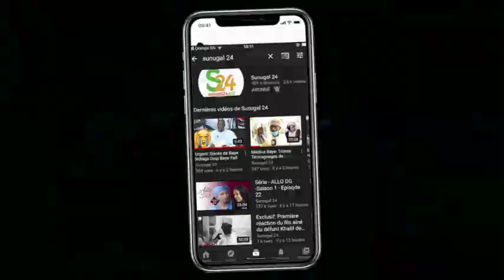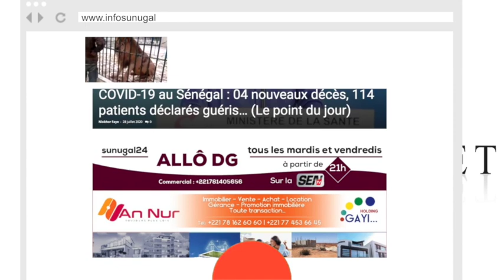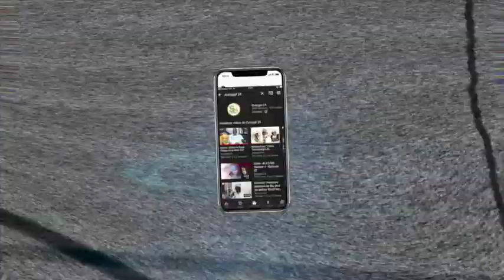Ousmane Kane de la Série Mbettel tacle certains acteurs de Série qui polluent leur milieu et cite..